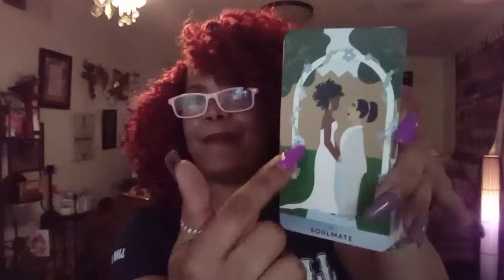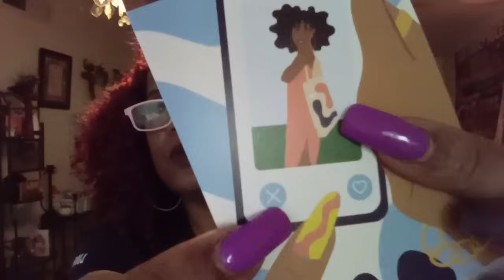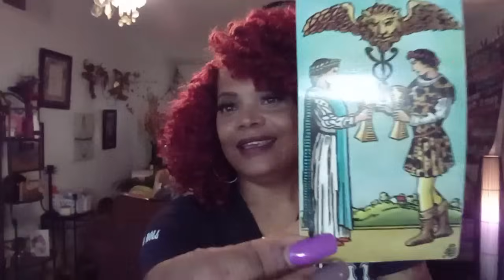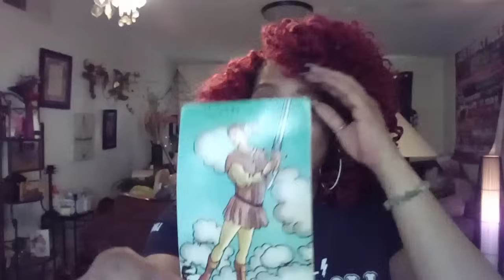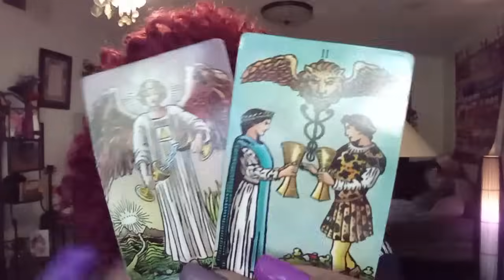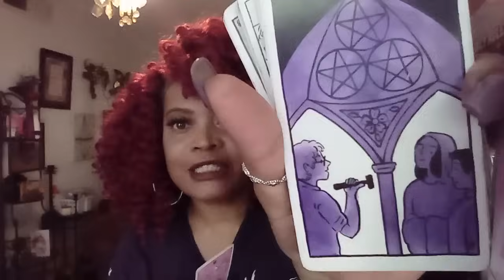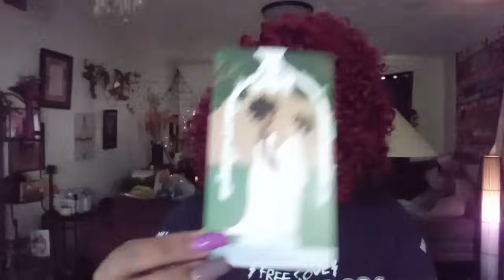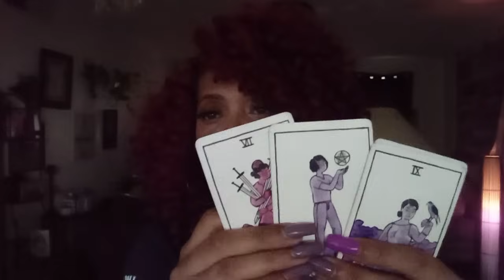SCORPIO LOVE READING...OMGGG ALLL EYES 👀 ON YOU BECAUSE YOU ARE A STAR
SCORPIO LOVE READING,. OMGGGG WHAT HAVE YOU DONE BECAUSE ALL EYES ON YOU.. YOU HAVE THE SPOT LIGHT ON.